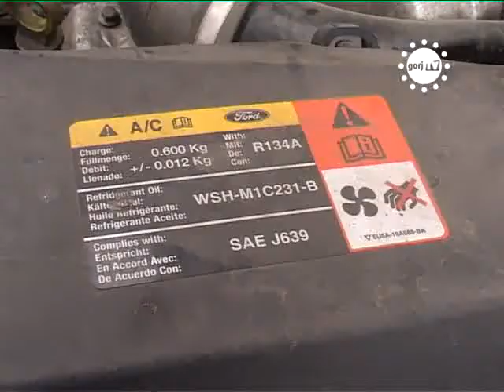STIRILE GORJTV PIESELE AUTO LA CONTROL